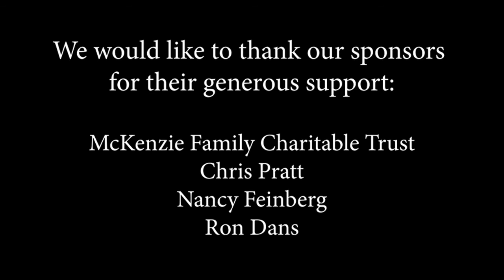Ep #123 with Max ZT, hammer dulcimer player and composer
Ep #123 on The World Fusion Show brings you Max ZT, a hammer dulcimer player and composer who has been deeply influenced by his travels and studies in Senegal and India. He has a multi-layered approach to the hammer dulcimer based on his study of the kora, where each of the fingers play a different role in the music. Many cool vids in this episode - with his trio House Of Waters, a collaboration with a tap dancer and a song with his wife Priya. Please tell your friends and help us share this great music far and wide!

Derrik Jordan

Host and Producer of The World Fusion Show
National Winner of the Best Entertainment and Arts Series 2019 on Public Access TV